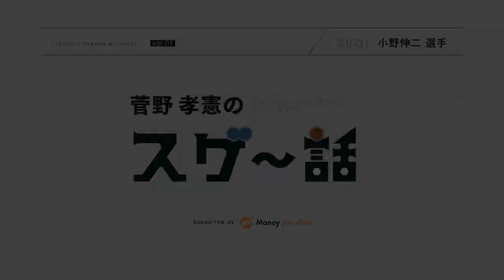【菅野孝憲のスゲ〜話！】小野伸二選手の素顔に迫る！！【第1回前編】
北海道コンサドーレ札幌　GK 菅野孝憲の公式YouTubeチャンネル☆☆

記念すべき第1回目のゲストは、なんと・・・・・・・・・

小野伸二選手に出演いただいております！！！！！！

聞きたいことがたくさんあり過ぎて長編動画となっておりますが、ここでしか聞けないことが盛りだくさんでお送りいたします♪♪

今回は前編を公開！！　　後編もぜひお楽しみに！

協力会社
○株式会社マネーフォワード　北海道支社
　所在地：〒060-0061
　　　　北海道札幌市中央区南一条西4-5-1　札幌大手町ビル３階
　事業内容 ：自動家計簿・資産管理サービス「マネーフォワード」や
　　　　　ビジネス向けクラウドサービス
　　　　「MFクラウドシリーズ」などの開発

　所在地：〒064-0954
　　　　北海道札幌市中央区宮の森４条６丁目２番１５号
　事業内容 ：財務コンサルタント・会社設立支援
　　　　　　オリジナルアプリ販売